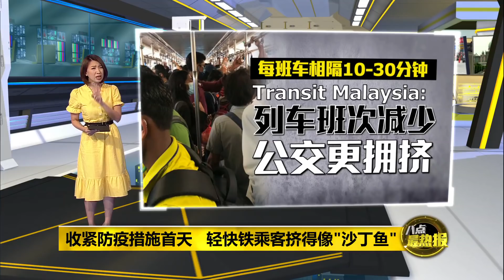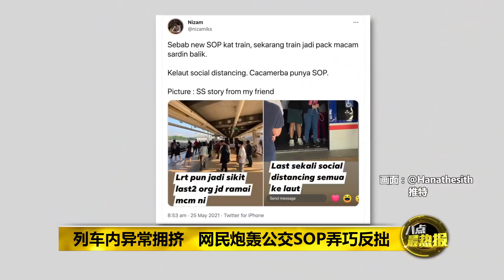收紧防疫SOP首天 LRT乘客挤得像"沙丁鱼" | 八点最热报 25/05/2021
格拉那再也轻快铁列车昨晚发生意外后，今天如常运作。碰巧今天也是收紧防疫SOP的第一天，国内的公共交通设施包括列车、捷运与巴士服务，都只限50%的乘客容量，但这也造成列车载送服务更吃紧，尤其在上班族前往工作的高峰时段，更是让今早的轻快铁站出现人潮汹涌的情况。